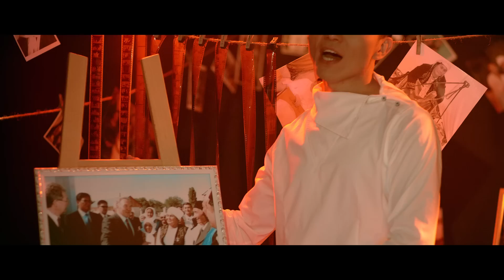BAQAI — Жан ана [Official M/V]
БАҚАЙ - ЖАН АНA, BAQAI - Jan Ana

Áni: M. Aijanov
Sózi: B. Dáúrenbekov
Aranger: M. Aijanov
Sound designner: Bek Sharip